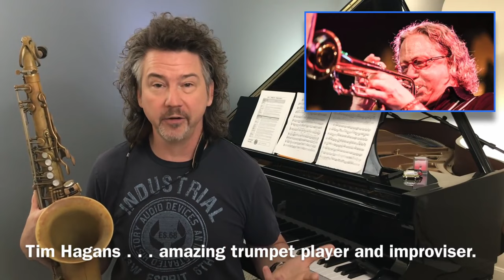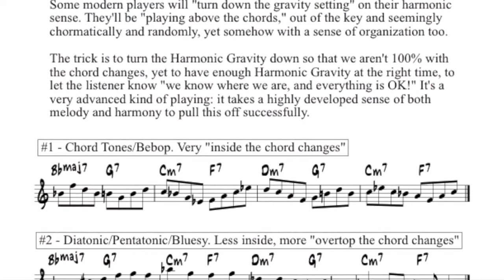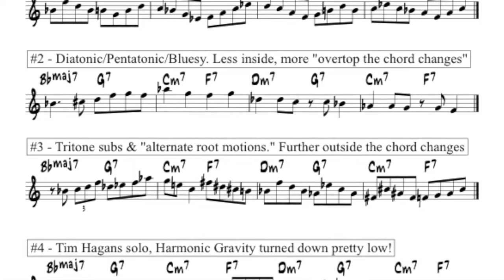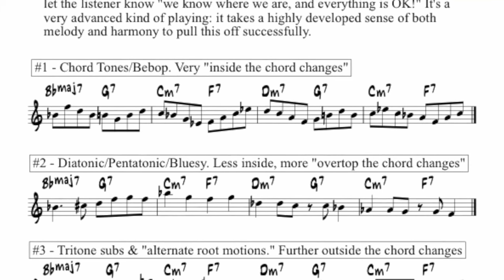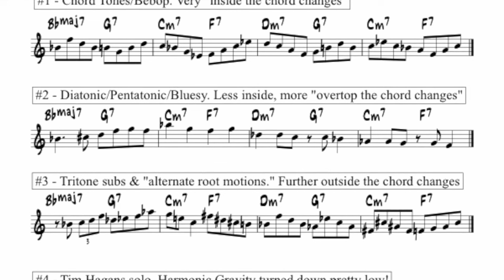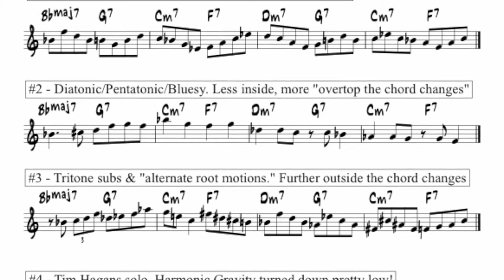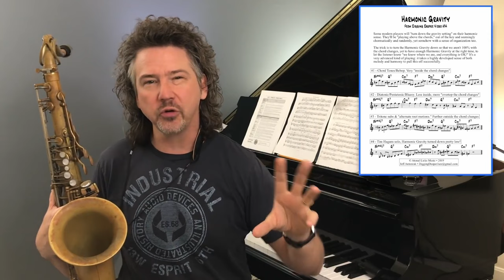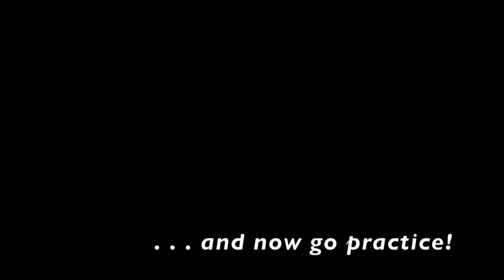J&J on Jazz: Harmonic GRAVITY!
FOR ALL INSTRUMENTS - Harmonic Gravity . . .  what if this is actually a thing? (hint: it is). This is a fascinating way to think about harmony, soloing, melody, and what you should be practicing. Let's jump in to this classic Digging Deeper Jazz lesson, and be sure to grab the free pdf as well!

• Join us for the JazzWire Summer Summit (formally Maryland Summer Jazz)! July 15 - 17, and July 20 - 23, 2022.